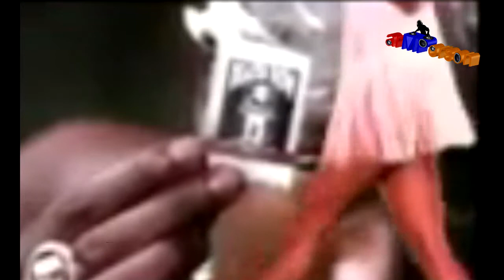2Pac, Notorious B.I.G., Nina Macc, Snoop Dogg, Ice Cube - F**k Enemies [arMPerson Mix]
Intro                          00:00
Notorious B.I.G.      00:20
Nina Macc               01:28
Snoop Dogg            02:27
Ice Cube                  03:29
2Pac                         04:15
Outro                        05:12